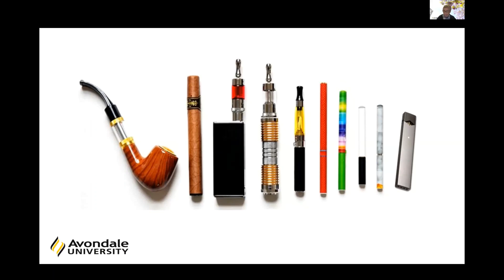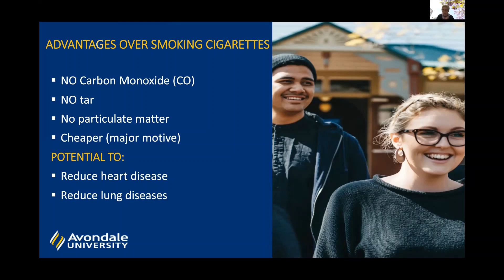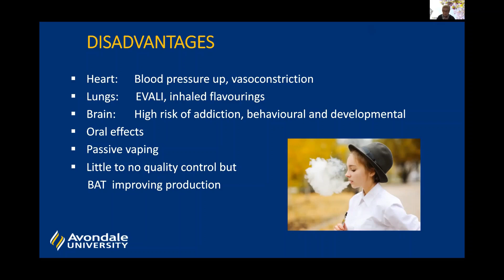What is Vaping? Vaping vs Cigarette Smoking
In this video from the live zoom event 'Unpacking Vaping Q&A Session for parents and carers' Professor Renee Bittoun describes vaping and shows the difference between vaping and cigarette smoking. She clearly emphasises the risks and disadvantages of vaping.

Professor Renee Bittoun is an internationally recognised expert in the field of nicotine addiction and smoking cessation for more than 35 years. She is a Professor of Addiction Medicine at Notre Dame and Avondale universities.

The Video Content is not intended to be a substitute for professional medical advice, diagnosis, or treatment. Always seek the advice of your physician or other qualified health providers with any questions. Never disregard professional medical advice or delay in seeking it.